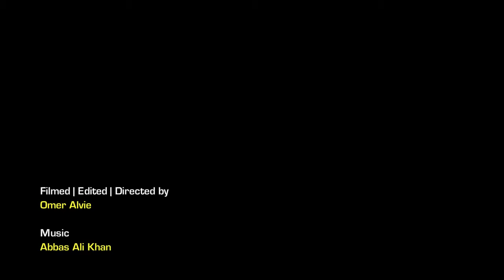Shazia Ali Khan - Interview Part II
Interview of Shazia Ali Khan conducted by Omer Alvie, during post production of the independent feature film, Pinky Memsaab.
Filmed in Dubai on July 12th, 2018.

Interview filmed | edited | directed by Omer Alvie.

This video is copyrighted. If you would like to use this video, in part or full, for your content, please seek permission from the owner.

Pinky Memsaab was written and directed by Shazia Ali Khan